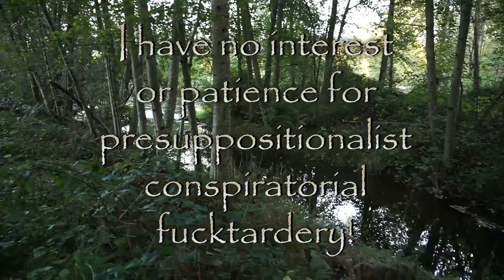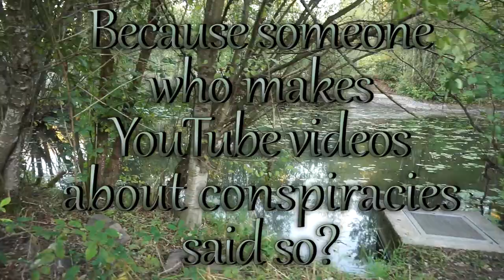Conspiratorial presuppositionalist fucktardery is not the answer